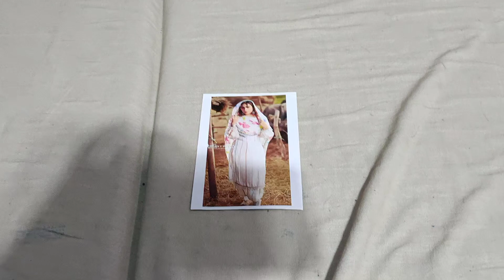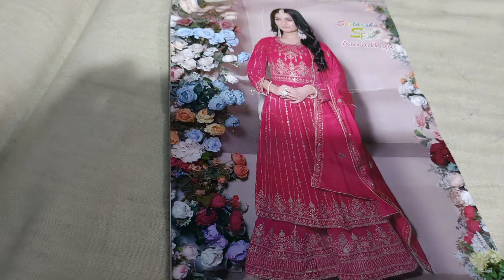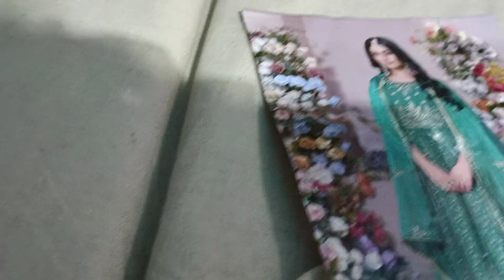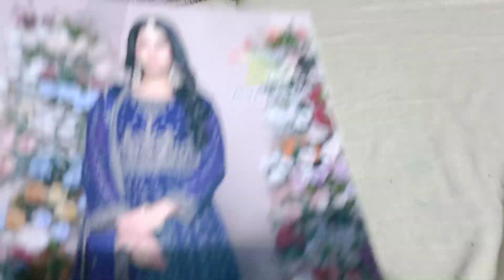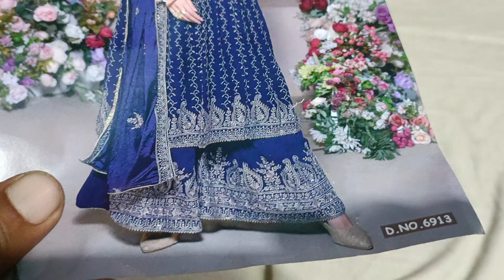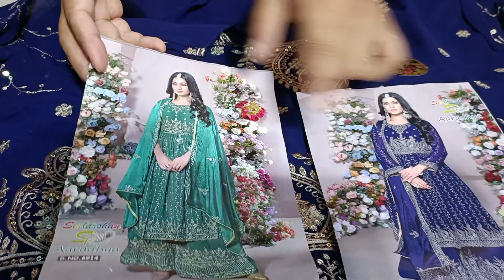🌹 party wear suit and dress 🌹🤩🤩💃🙏📱